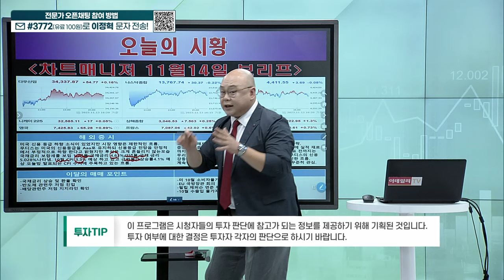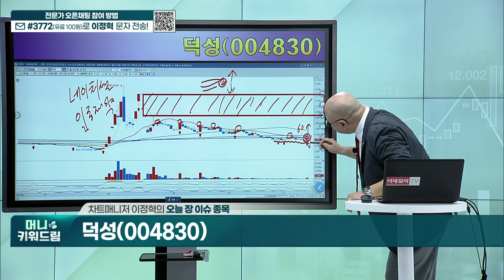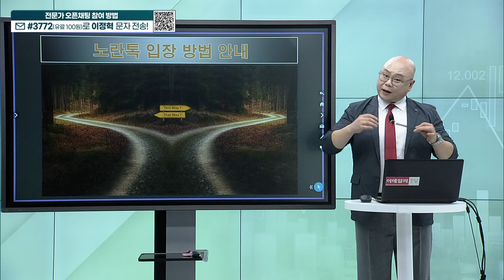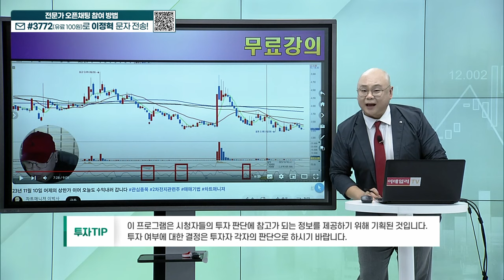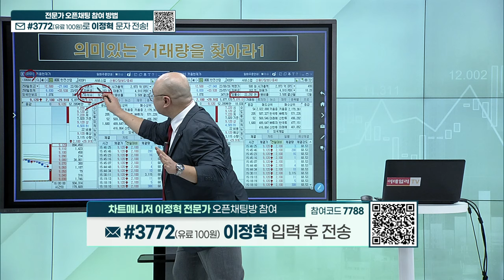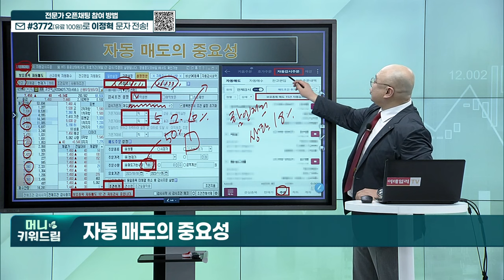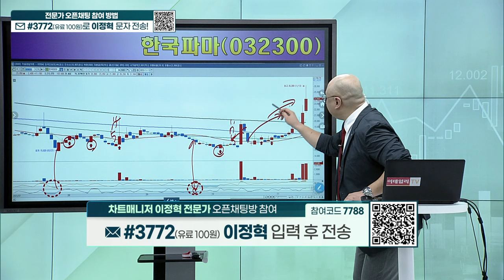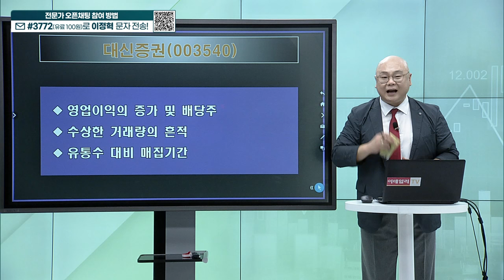덕성, 파워로직스, 전진바이오팜, 젠큐릭스, 한국파마, 제이씨현시스템, 삼화페인트, 대신증권_머니키워드림 (20231114)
오늘 장 이슈 종목
내올매매 예시 종목
히든 종목